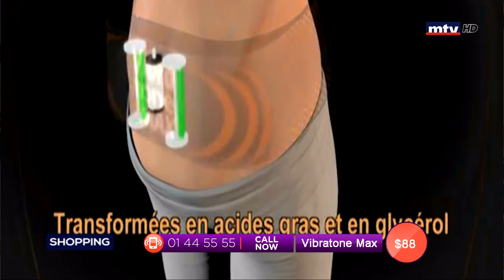Best Seller - 09/06/2019